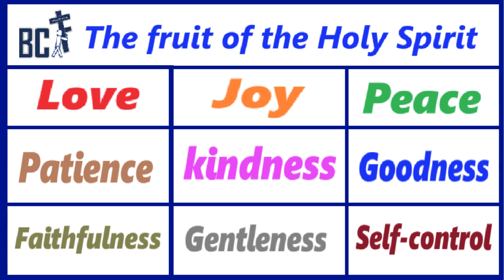July 24 | Galatians 5:22-23 | BCF Daily Meditation on God's Word |The fruit of the Holy Spirit